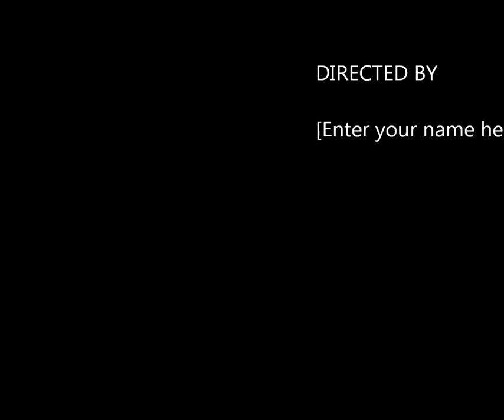Lets play Romance of the Three kingdoms XI -Part 2 (Getting started)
Welcome to my 2nd part of Let's Play Romance of the Three kingdoms XI, in this part Romulus begins developing Ping Yuan up into the glorious city is is! however with the Yuan Shao in Nan Pi it becomes difficult to support Ping Yuan and prepare for War.

Still didnt get rid of those damn black bars Any suggestions?